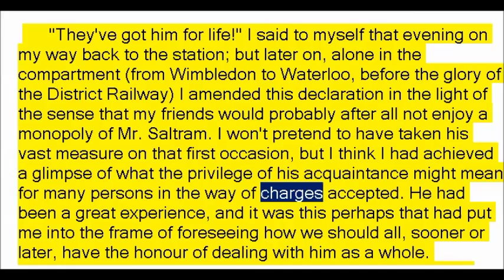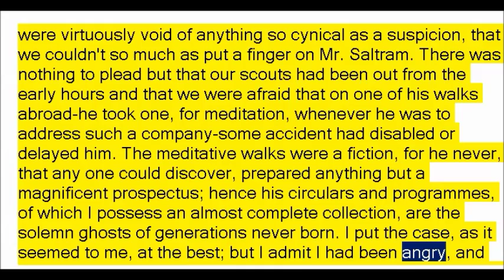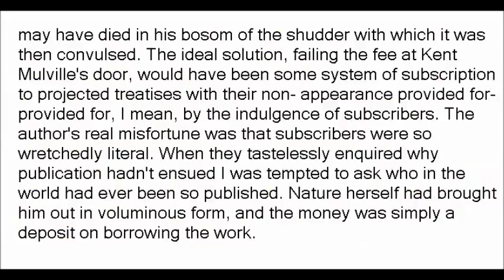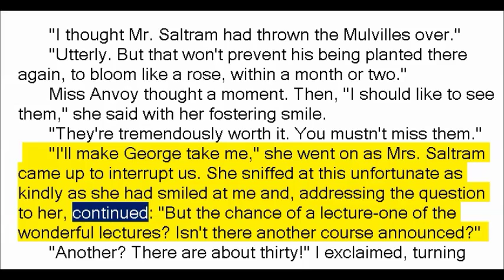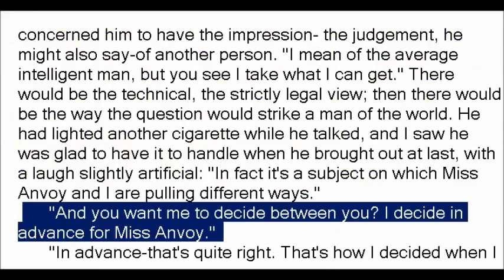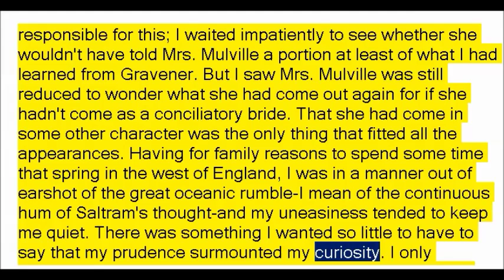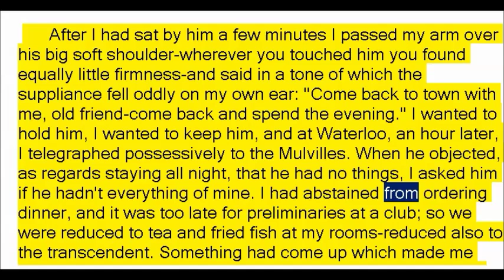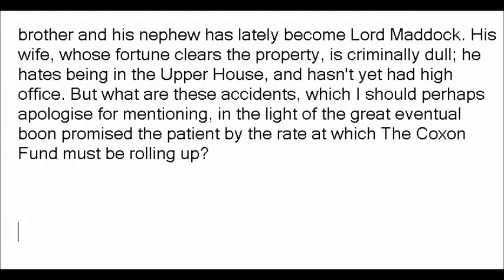The Coxon Fund by Henry James (Book Reading, British English Female Voice)